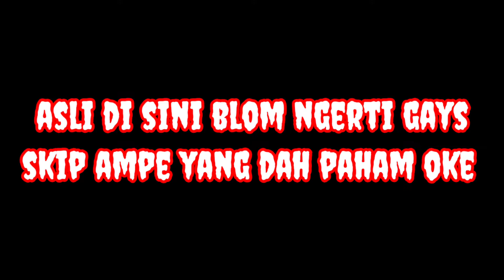awal dari segala kehancuran "PART 1" MANEATER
ya tankss all jangan lupa polow

game
game epic
epic game gratis
epic game terbaik
game sark